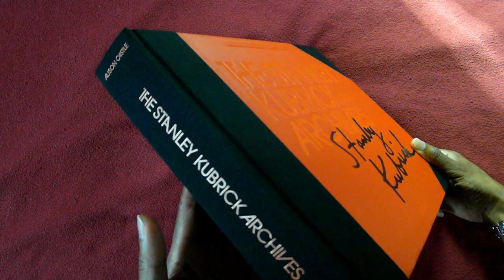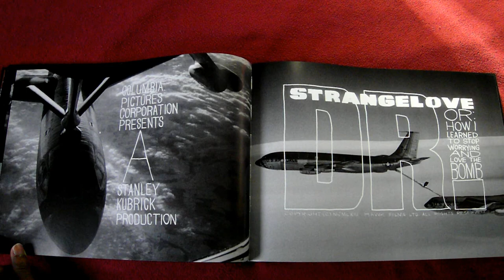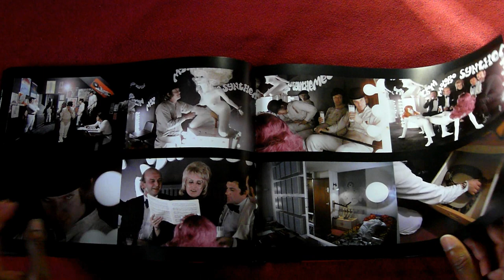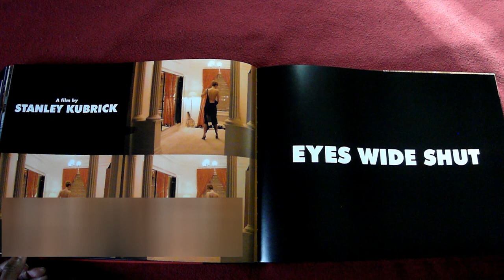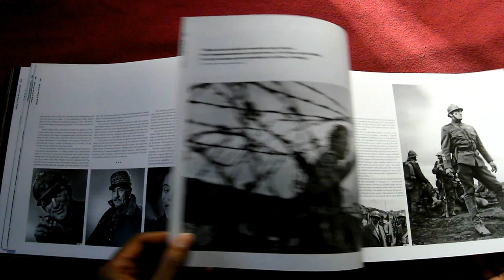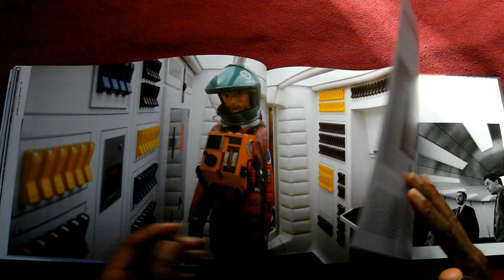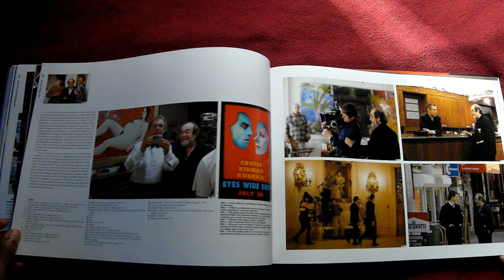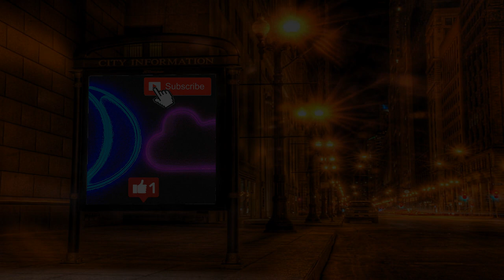The Stanley Kubrick Archives / Taschen Book Review